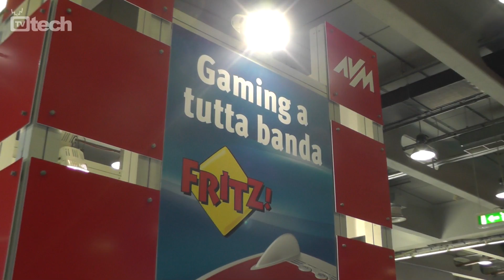FRITZ!Box: intervista a Daniele Belloni di AVM - TVtech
Al Games Week 2014 abbiamo avuto modo di parlare con Daniele Belloni che ci ha spiegato alcune cose a proposito dello standard AC e delle peculiarità del prossimo attesissimo prodotto di AVM, il FRITZ!Box 3490